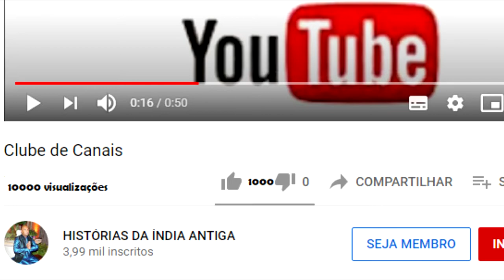HANUMAN PRENDE A VINA DE NARADA MUNI